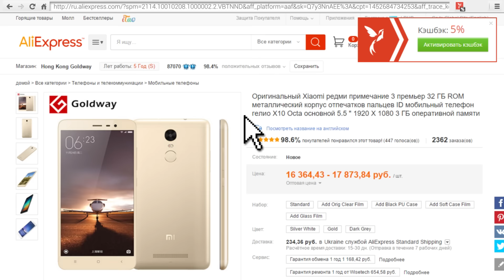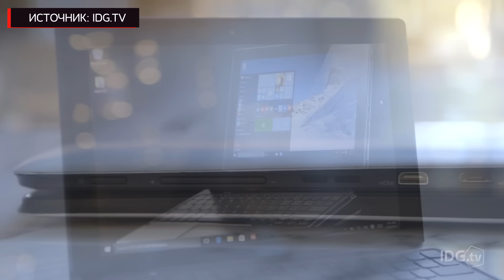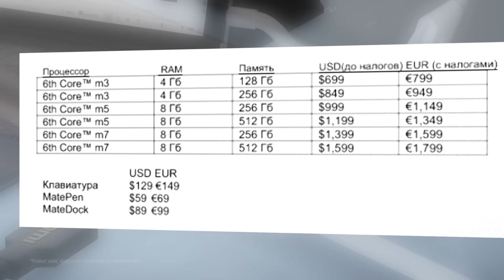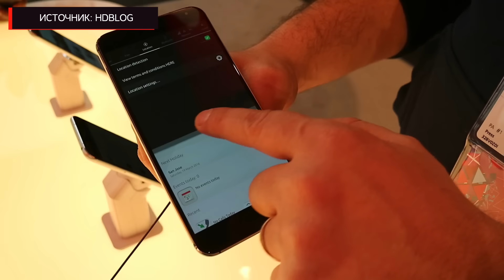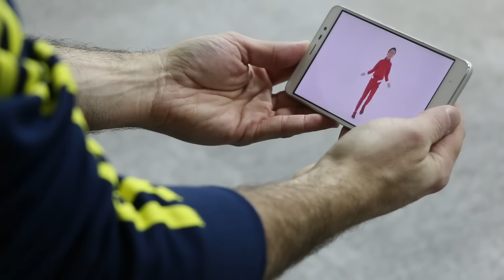Китайские производители на MWC 2016 (Новости Stupidmadworld)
Всем привет! Сегодня я расскажу вам про китайцев и MWC. Что покажут, чего ждать, что уже показали. Эх, еще б поехать туды =)